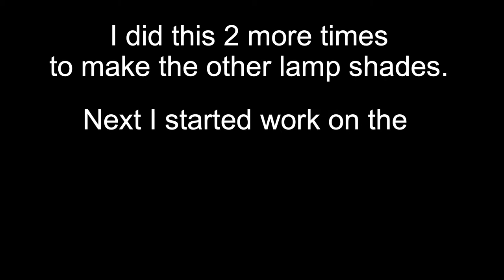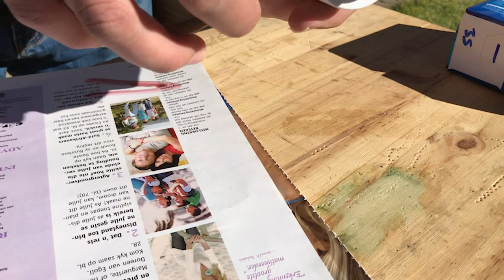DIY Jute Rope Pendant Lights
So, I've been in the process of renovating my apartment and I decided to make my own pendant light for my kitchen area because it needed some extra lighting and a visual point of interest to liven things up a bit.
In this video I give a brief overview of the methods I used to make my vision a reality.